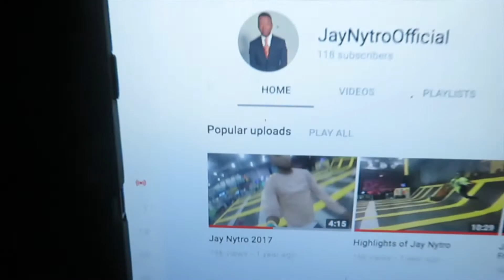What Made Me Want To Do A Vlog Channel?